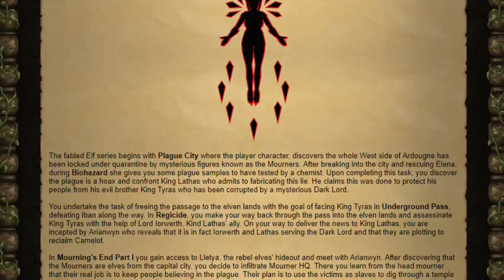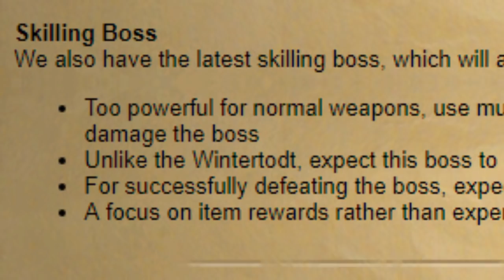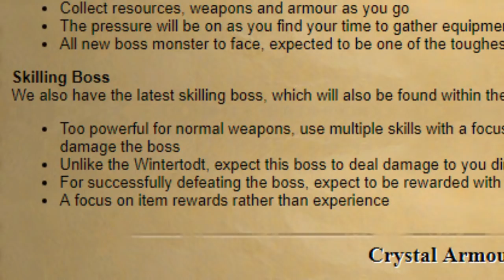What do we Know about the Elf City of Prifddinas? Miningtodt, Crystal Armor and the Gauntlet [OSRS]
Hey guys, and welcome to my last video on the runefest reveals. The final piece of content we are receiving is the finally to the elf quest line: The Song of the Elves. So what do we know about the elf city of Prifddinas?

This area on the map has been empty for a long time know. So far we only know a bit about what the new elf city will have. Its going to have a new mining skilling boss (Miningtodt) crystal armor and a new challenge called the gauntlet.

This will all be accompanied by the finally to the elf questline, the song of the elves. What do you guys think of the new quest?

Clan Chat:
"FlippingOSRS"